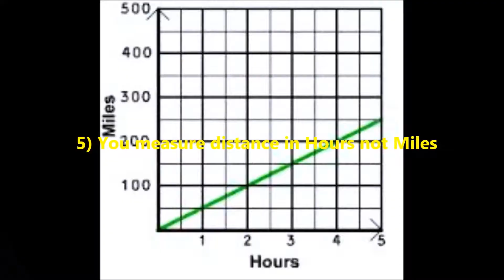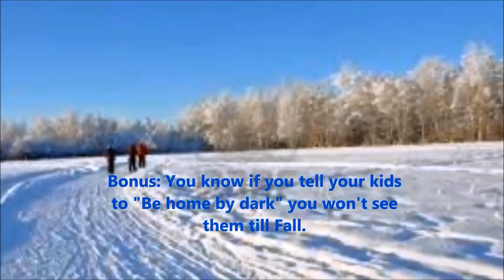You Know Your An Alaskan If...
This is the Top 10 - You Know Your An Alaskan If...
WildBill Lamott